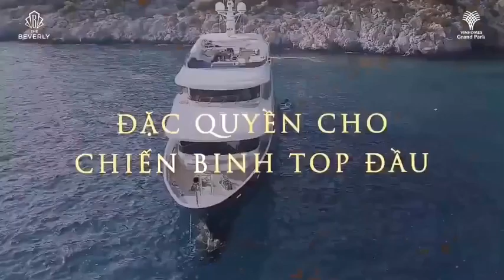Thẻ Vinhomes First Class Sales - Đặc quyền cho NVKD xuất sắc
Vinhomes First Class Sales là chiếc thẻ quyền lực và danh giá, chứng nhận các chuyên viên kinh doanh xuất sắc của các đại lý phân phối dự án khu đô thị Vinhomes Grand Park Thủ Đức...
Để đạt được tiêu chuẩn First Class Sales của Vinhomes, các chuyên viên kinh doanh phải đạt tối thiểu 6 căn/quý hoặc 30 tỷ doanh số trong 1 quý...
LINK THÔNG TIN LIÊN QUAN:
🔷 Thông tin mở bán The Beverly – Chính sách bán hàng & Bảng giá
🔷 Đại lý sàn phân phối & Tư vấn dự án The Beverly Thủ Đức